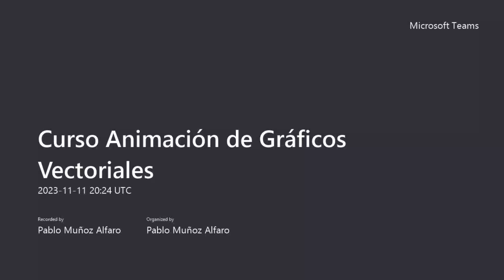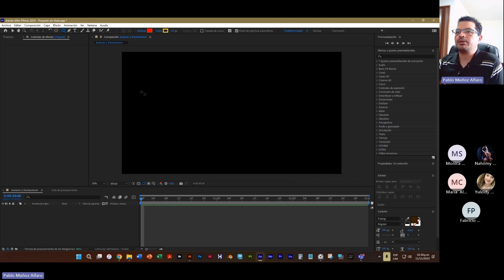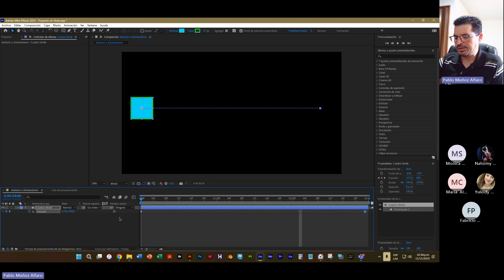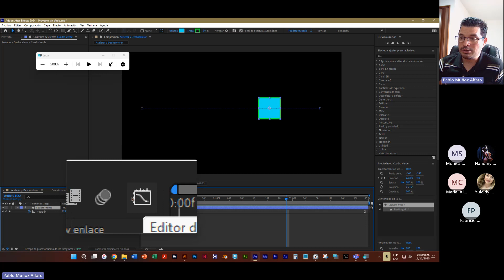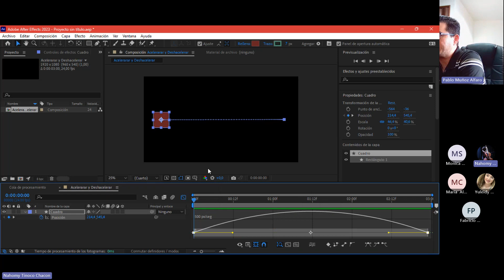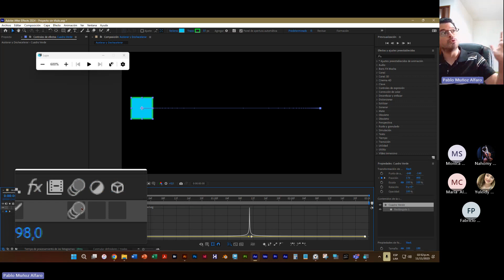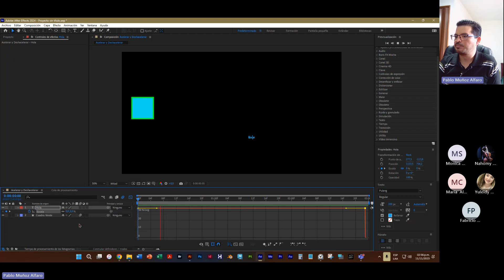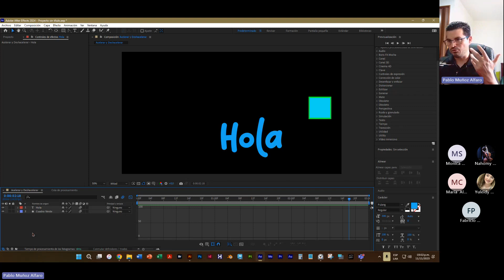IIICO 2023 - Clase 9 - Animación de Gráficos Vectoriales